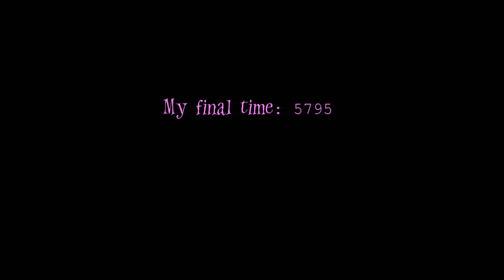Mothers Day Challenge - first try!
I'm having a first try at a new challenge thought up by Rick Clark: "Mother's Day"

Rick describes it like this:

     A simple challenge inspired by the day we honor our mothers, would-be mothers, and partners for all the wonderful things they do for us daily.

     Objective: Craft a flower pot and colored stained glass of any color. Place the glass on the ground and put the flower pot on top. Place any flower in the flower pot except a dandelion. Issue /time query gametime to get the game tics. This is your score.

     Rules
     1. Random world.
     2. Hard difficulty.
     3. Cheats on.
     4. KeepInventory on.
     5. When all items are placed issue /time query gametime for the game tics. This is your score.